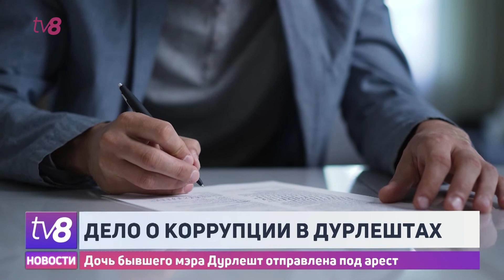Дело о коррупции в Дурлештах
Дочь бывшего мэра Дурлешт Диана Круду отправили под 20-дневный арест в следственныйй изолятор. Женщину подозревают в причастности к крупным коррупционным схемам в местной мэрии. Сама она настаивает на своей невиновности, а ее адвокаты намерены обжаловать решение первой инстанции в Апелляционной палате.